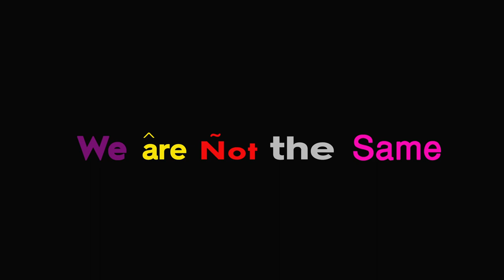Nice Bit Of Kit That - EPISODE 10: KENZO ALL OVER PRINT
I know SHOCK HORROR - ITS NOT A STONEY PIECE HAHA!😁

NICE LIL KENZO JOINT - ENJOY!!!

LOVE ❤️